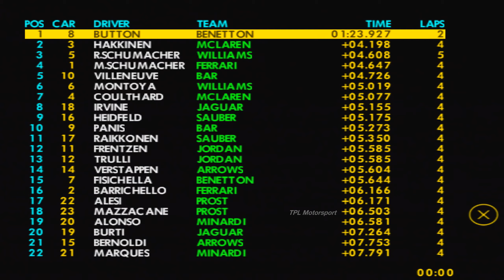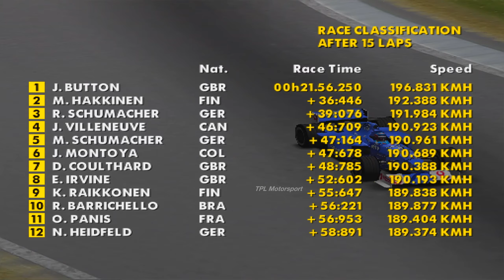Formula One 2001 (PS2) - #4 - San Marino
Imola best track. Not for the AI though. Their brakes will be completely shot by the end..